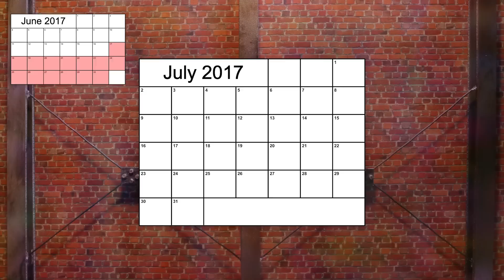$20,000 💰 Make Stikbot a Star Video Contest ⭐️ (Contest Has Ended)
🎬 Lights, Camera, Action! Do you want a chance at $20,000 💸 in cash prizes? My Make Stikbot a Star Contest is a perfect way for you to have fun, animate, and show off your creativity! (Read description for more information)

How do you win? These are the three easy steps!

STEP 1: Upload your video starring Stikbot on Youtube, using the tag Stikbot.

STEP 2: Fill out the contest entry form with the link to your video.

and qualify to win!

Deadline: August 31st, 2017

Step 4: Find out if you were one the five winners!

1st Place: $10,000
2nd Place: $4,000
3rd Place: $3,000
4th Place: $2,000
5th Place: $1,000

Good luck! May the odds be ever in your favor...

Tag your Stikbot videos with Stikbot for a chance to be included in our Bot.O segment of The Stikbot Show, or to be featured in our fan-made video of the week!

Stikbots are also available at Target, Walmart, Toys R Us, Amazon, and your local toy store!